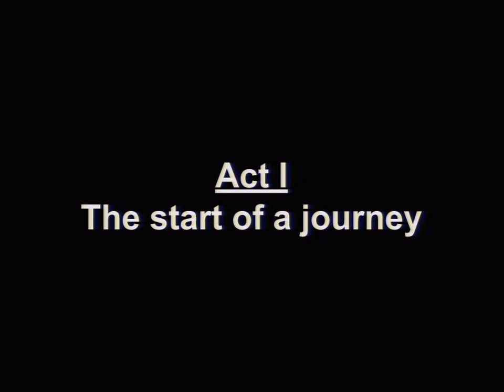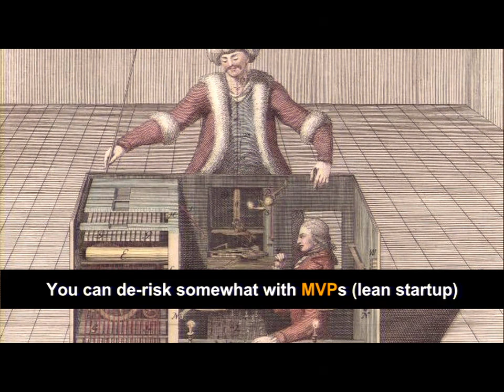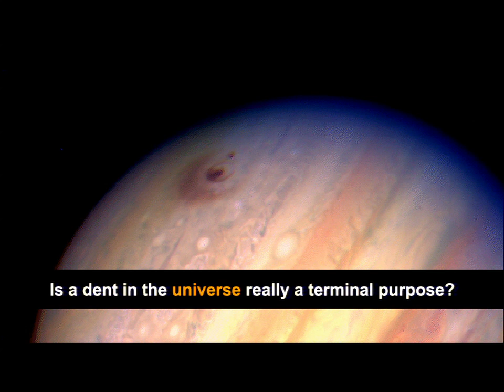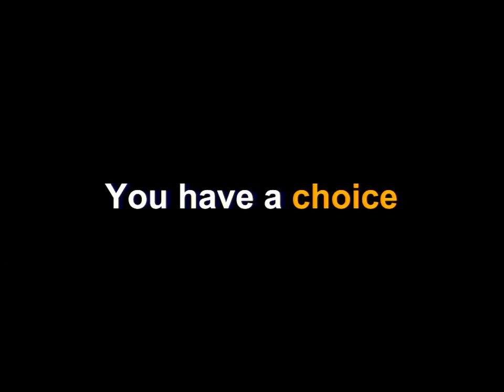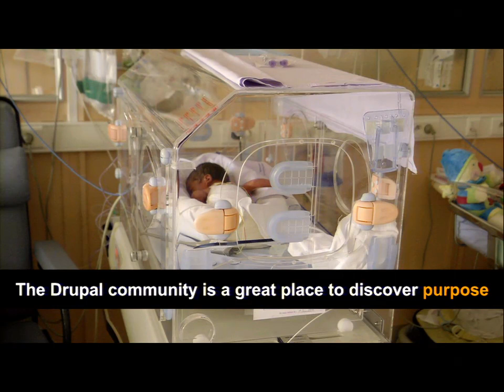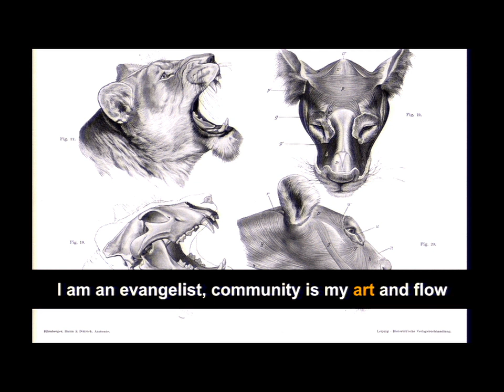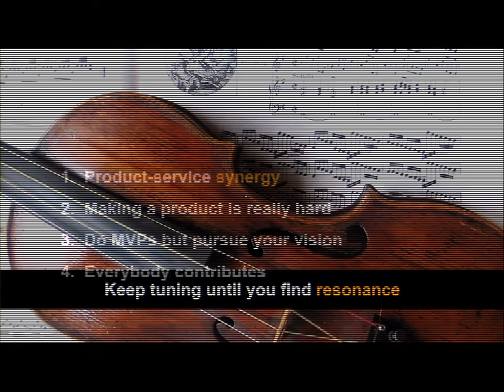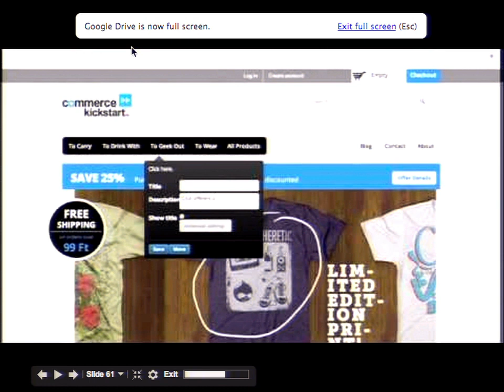DrupalCon Austin 2014: FROM DRUPAL CONSULTANT TO PRODUCT COMPANY: THE SCENIC ROUTE TO FREEDOM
Speakers: kvantomme
If you are paid an hourly rate for your work, there are only 2 ways to grow your business:

Hire (more) consultants
Increase the difference between what you charge your customers and what you pay to your consultants.
If you don't want to be limited to these options, and instead would like to walk in the footsteps of consulting companies like 37Signals and Development Seed (now Mapbox) and become a product company, this session is for you.

I will share with you the things I've learned building products inside our Drupal consultancy company. I will talk about concepts like:

Bootstrapping
Infinite runway
And product/service synergy.
I will explain

Why you don't want money from investors
Why the Drupal community is a great incubator but not a good end-market
How you can balance your customer work and product development
And why it's sometimes not always such a bad thing to go a bit slower.
At Pronovix we've been working on our product strategy for almost 5 years now. Our latest product: WalkHub is finally getting lots of people really excited: We did a successful crowdfunding campaign and we are integrating WalkHub in the devops infrastructure of several enterprise scale projects.

In this session I will share what I've learned along the way so that you don't have to repeat the mistakes I've made.